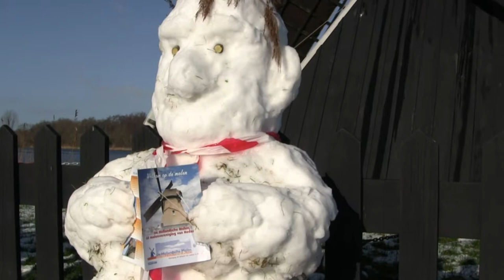Hemriksmolen in de sneeuw op 24 januari 2015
Even een afkoelende terugblik.